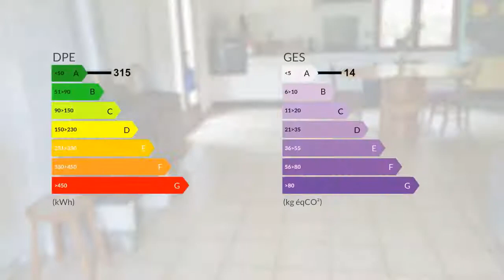SAINT ANDEOL DE VALS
Sur les hauteurs d' un village agréable, cette villa de plein pied d'environ 80 m² vous offre une pièce à vivre avec coin cuisine, 3 chambres, salle d'eau et wc. Possibilité d'aménager 45 m² supplémentaire pour un agrandissement ou rapport locatif. Terrain de 2450 m² constructible avec une vue dégagée. A quelques minutes de l école, crèche, commerce de proximité, randonnées et baignades, et à seulement 15 minutes d'Aubenas ou Vals les Bains. - Annonce rédigée et publiée par un Agent Mandataire

DPE : E
GES : C